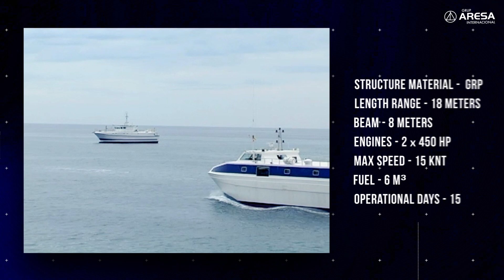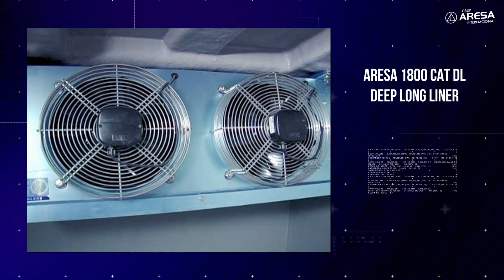DEEP LONG LINER FISHING VESSEL | Fishing vessels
DEEP LONG LINER FISHING VESSEL
ARESA 1800  DL DEEP LONG LINER FISHING VESSEL
El modelo ARESA 1800  DL PALANGRERO DE FONDO  , ha sido especialmente diseñado para la pesca de especies de fondo  con sistema de palangre de profundidad . Capaz de permanecer por periodos de 15  en el mar , con el fin de explorar la mayor área marítima posible y encontrar las preciadas especies de fondo que tan alta valor alanzan en los mercado internacionales .
Este modelo puede ser construido en Materiales Compuestos ( PRVF )  , Aluminio Naval  , o utilizando una combinación de los mismos , con el objetivo de reducir su peso total y así también , su consumo anual de combustible , convirtiéndolo en un buque mas eco-eficiente , y aumentando también los días que puede permanecer en alta mar sin necesidad de repostar .
Equipado con la mas sofisticada tecnología de detección   en alta mar , como sus echo sondas de pesca de la marca Furuno , además de muchos otros sistemas de monitorización y seguimiento , como por ejemplo el software MaxSea y un alto nivel de comunicación por radio y satélite ,convierten a este buque en la herramienta perfecta para este tipo de pesca tan particular .
Puede equipar distintos sistemas de conservación de pescado en sus bodegas , en función de los requerimientos del cliente final .Congelacion a -25 ºC , congelación a – 60 º C y  conservación y hielo en esquema   , entre otros .
The model ARESA 1800 DL BOTTOM LONGLER has been specially designed for bottom species fishing with deep longline system. Able to remain for periods of 15 days at sea, in order to explore the largest possible sea area and find the precious bottom species that have such a high value in the international market.
This model can be built in Composite Materials ( PRVF ) and Naval Aluminum , or using a combination of them , in order to reduce its total weight and thus also , its annual fuel consumption , making it a more eco-efficient vessel , and also increasing the days it can stay at sea without refueling .
Equipped with the most sophisticated detection technology  at sea, such as its Furuno fishfinding echo sounders, as well as many other monitoring and tracking systems, such as MaxSea software and a high level of radio and satellite communication, make this vessel the perfect tool for this particular type of fishing.
It can equip different fish preservation systems in its holds, depending on the requirements of the end customer, freezing at -25 ºC, freezing at -60 ºC and preservation and ice in scheme, among others.

O modelo ARESA 1800 DL BOTTOM LONGLER foi especialmente concebido para a pesca de espécies de fundo com um sistema de palangre de fundo. Capaz de permanecer por períodos de 15 dias no mar, a fim de explorar a maior área marítima possível e encontrar as preciosas espécies de fundo que são tão apreciadas nos mercados internacionais.
Este modelo pode ser construído em Materiais Compostos (PRVF), Alumínio Naval, ou utilizando uma combinação dos mesmos, com o objectivo de reduzir o seu peso total e, consequentemente, o seu consumo anual de combustível, tornando-o uma embarcação mais eco-eficiente, e também aumentando os dias em que pode permanecer no mar sem reabastecimento.
Equipado com a mais sofisticada tecnologia de detecção offshore, como as sirenes Furuno, bem como muitos outros sistemas de monitorização e seguimento, como o software MaxSea e um elevado nível de comunicação via rádio e satélite, fazem deste navio a ferramenta perfeita para este tipo particular de pesca.
Pode ser equipado com diferentes sistemas de conservação de peixe nos seus porões, dependendo dos requisitos do cliente final: congelação a -25ºC, congelação a -60ºC e conservação e gelo em esquema, entre outros.

Fishing vessels
Grup Aresa Internacional builds fishing vessels up to 50 metres long and in all the existing market modalities. We build tuna-clippers, as well as trawlers, Seiners, longliners, shellfish vessels and traditional fishing boats.

Each and every vessel is defined according to the type of fishing and the fishing grounds where it will be used. All factors should be taken into account in order to create a vessel suited to its activity.

Tunna clipper vessel
Surface longliner fishing boat
Trawler boat
Seiner boat
Deep longliner vessel
Handliner boat